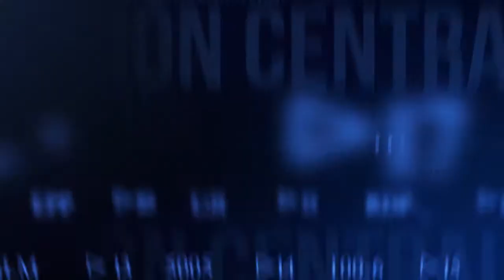DAMNIFICADOS DE FUERTES VIENTOS EN SAN MIGUEL DEL RIO MAYO NECESITAN MÁS AYUDA